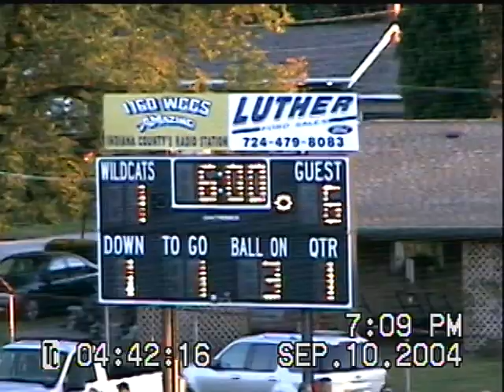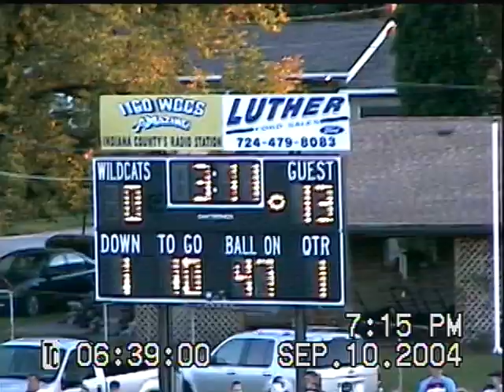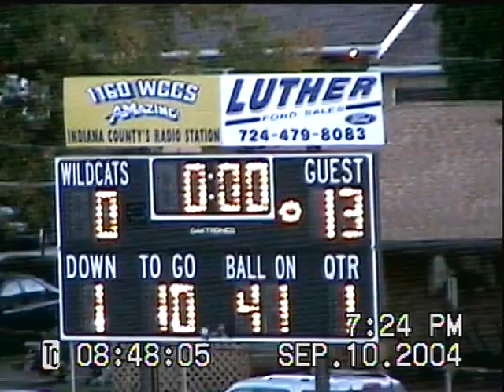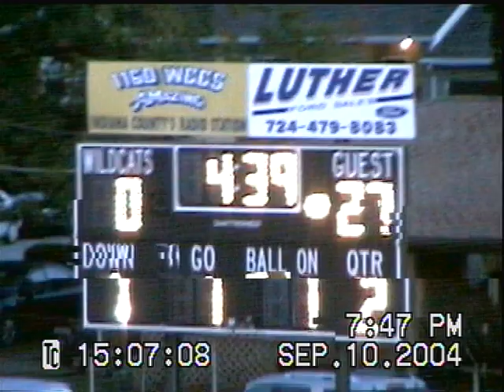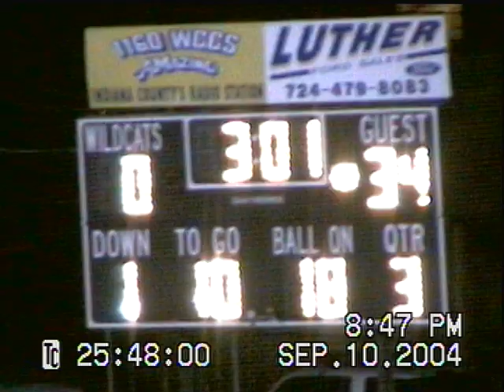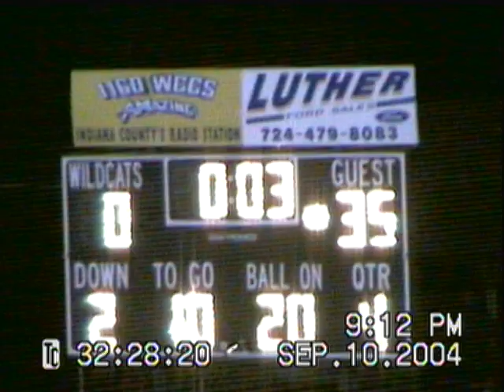2004 United at Homer Center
9/10/2004 - United at Homer Center
United's Junior RB Adam Mack had 123 yards rushing and 2 TDs